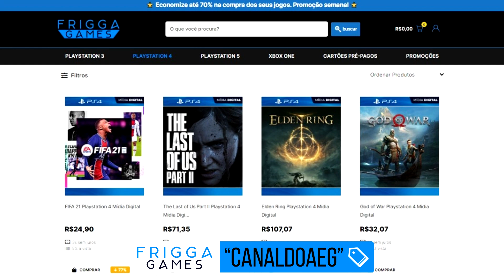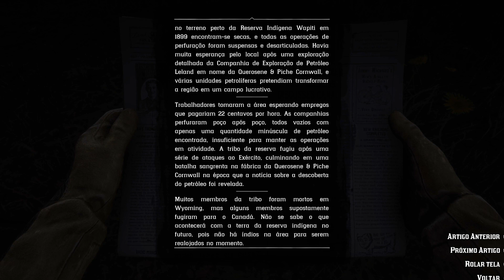A história da Tribo Wapiti: Onde eles foram parar!? - Red Dead Redemption 2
E aí pessoal, tudo bom? Aqui é o AEG e hoje trago pra vocês um vídeo bem bacana, mostrando toda história e trajetória da tribo Wapiti no Red Dead Redemption 2, com ênfase no Chuva-Caindo e Águia-voando, que durante o jogo batalharam contra Leviticus Cornwall e o Coronel
Henry Favours, tentando evitar que a reserva fosse ocupada para exploração de petróleo. Se curtir o vídeo, por favor deixe o seu like e considere tornar-se um membro pelo link abaixo!